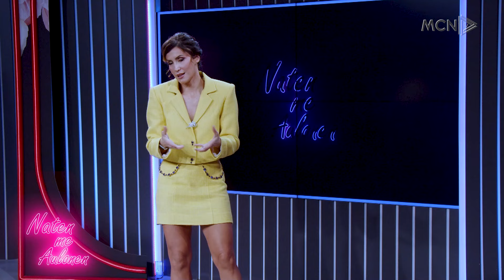"Më kanë ngacmuar çunat e Kombëtares!", - Gabriela e Përputhen, “Në BBVIP do ta mbaj veten”